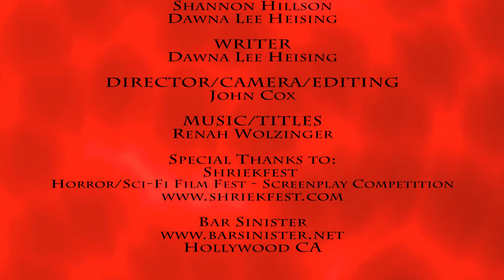MoreHorror Interview with Peter Dukes at Shriekfest 2014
Video filmed and edited by John Cox of Polymedia Entertainment.